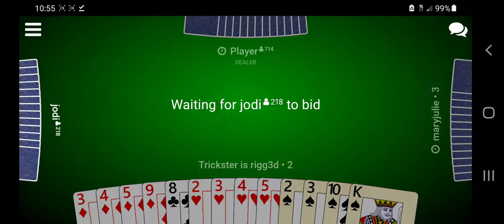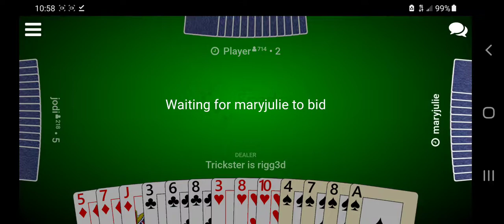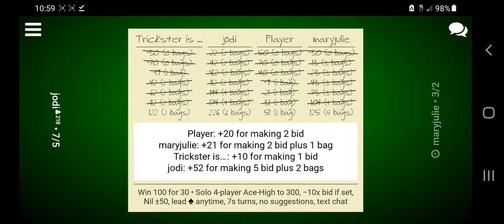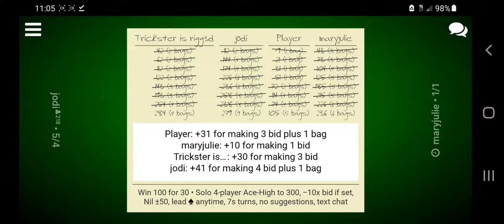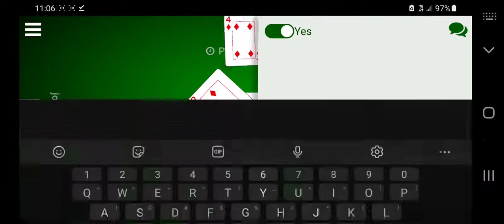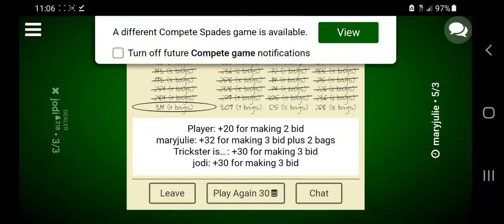Part 2 of 2 Comeback win by 1. Ace high 1v1v1v1 30 for 100 chip game.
Part 2 of 2 On the phone with the IRS (DUN DUN DUN) and lost focus, came back with atleast one rage quit.